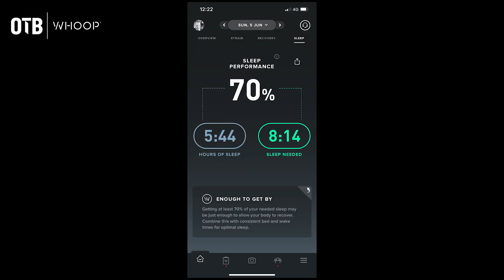PART ONE OF TRIATHY WITH WHOOP - Shane Hannon has the t-shirt, Tommy Rooney looks prepared...looks..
Team OTB takes on TriAthy in association with Whoop. Watch as our team members arrive and prepare to start the race, led by former Ireland captain Brian O'Driscoll.

- Snapchat: add us and message the show @offtheball1